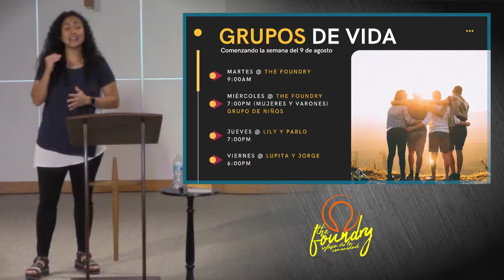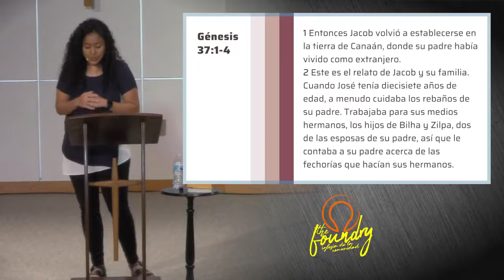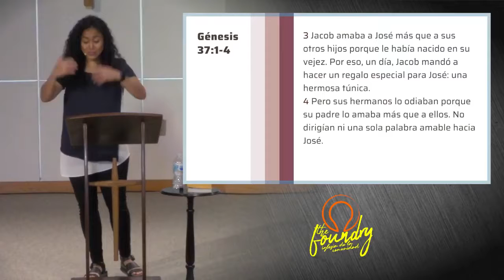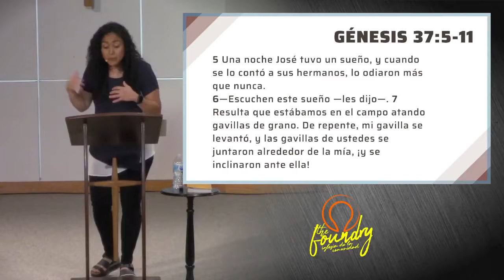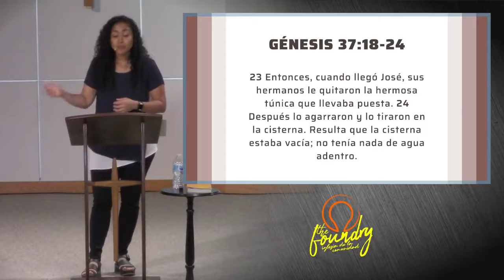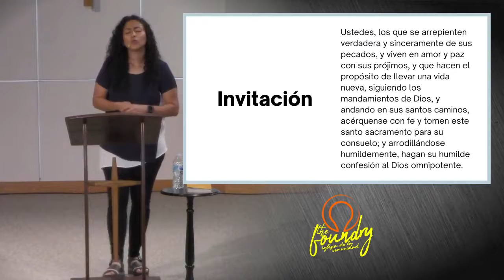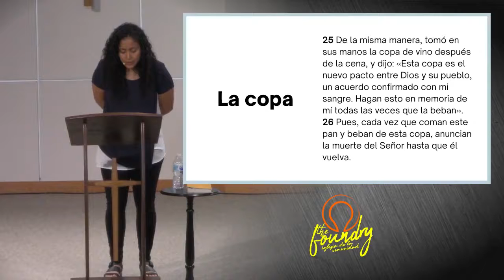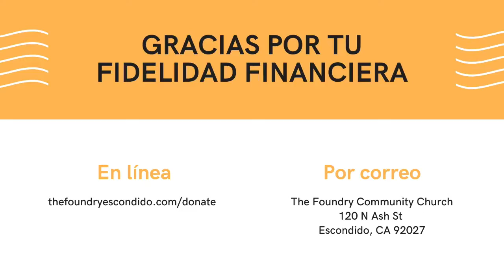Servicio en Línea 10-03-2021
Bienvenidos a la Iglesia Foundry